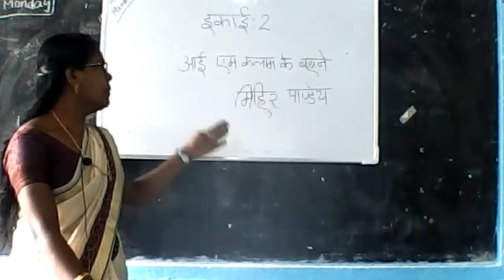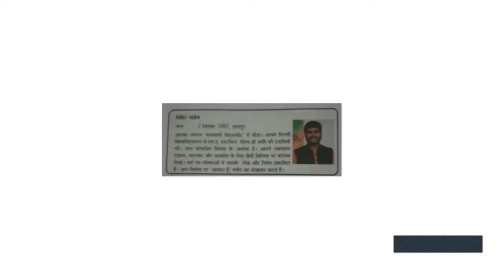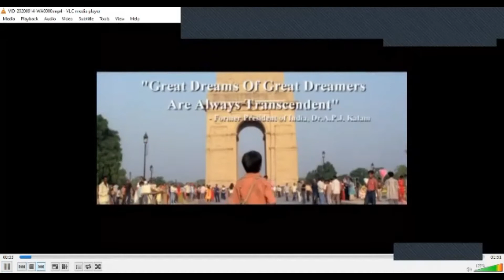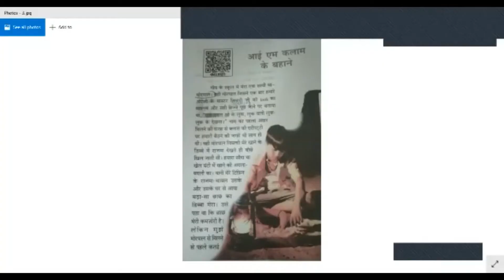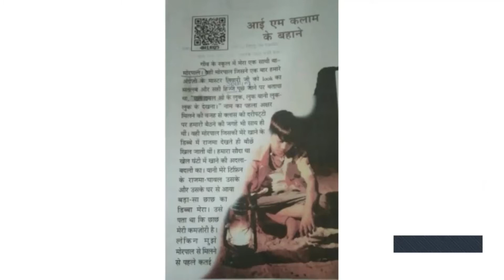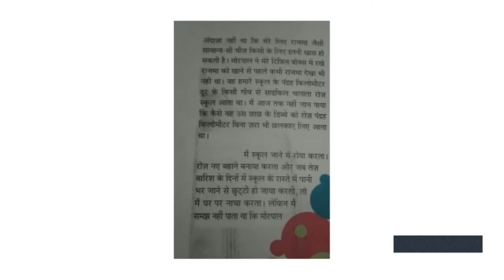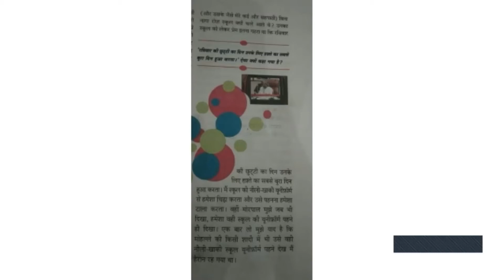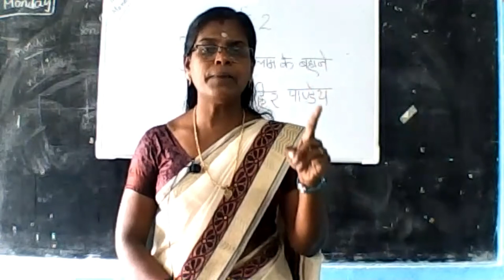STD : X || HINDI || LESSON - आई एक कलम के बहाने || by RAJANI K.N